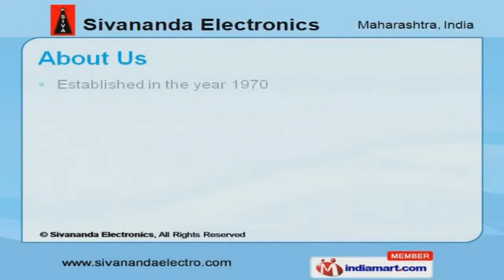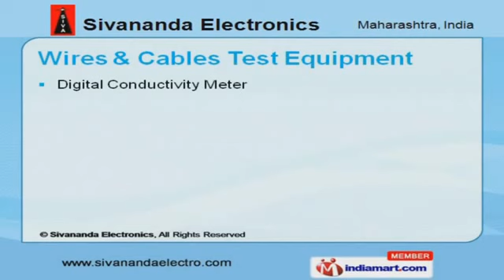Electrical Testing And Measuring Instruments by Sivananda Electronics, Nashik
Welcome to Sivananda Electronics, Manufacturer and Exporter of Electronic Testing Instruments and Electronic Measuring Instruments. We are an ISO 9001:2008 certified company, established in the year 1970. Our highly qualified technocrats make us stand apart from also-rans. Timely deliveries, competitive pricing and customer care services are the plus points of our organization. We offer a vast range of Measuring, Oil, Transformer and Cables Test Equipments. Our Test and Measuring Equipments are well known for their outstanding performance. Oil Test Equipments offered by us are in huge demand across the global markets. We also provide offer Transformer Test Equipments that are extremely reliable. Along with that we offer Wires and Cables Test Equipments that are a class apart. Our Stator and Rotor Test Systems are widely appreciated in the market.